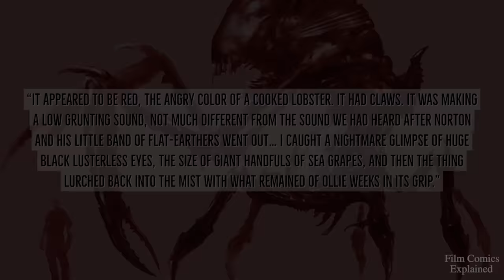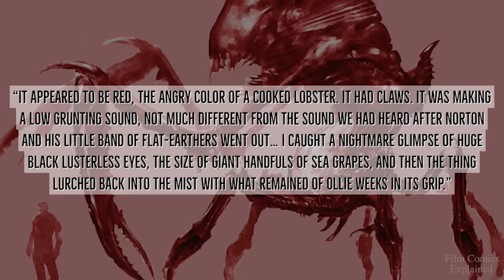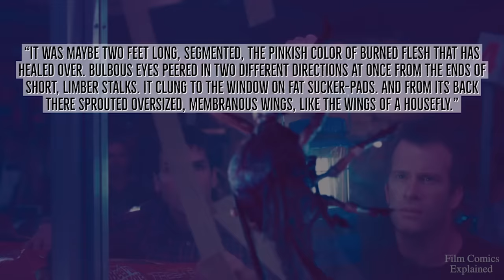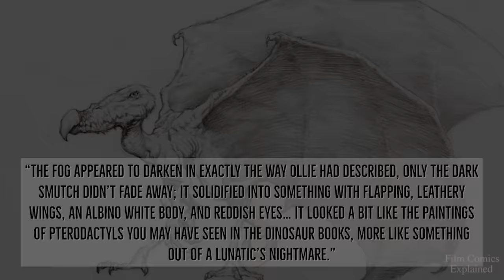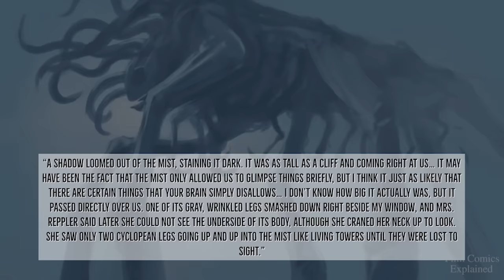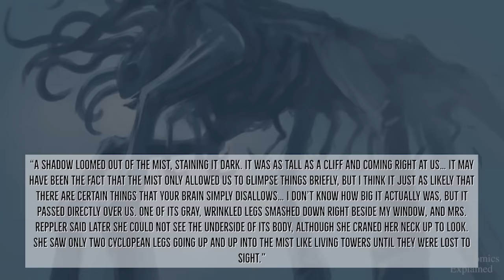Creatures of The Mist (Explored)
The creatures of the Mist were essentially entities from an alternative reality that travelled to earth via an interdimensional rift created by a military scientific-endeavour called the "Arrowhead Project".